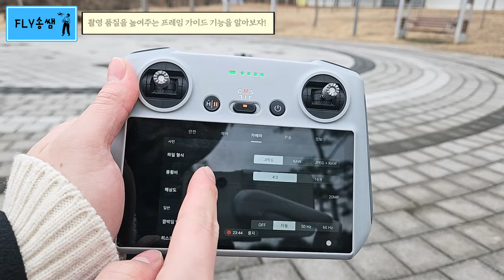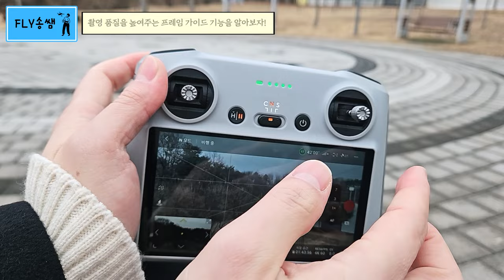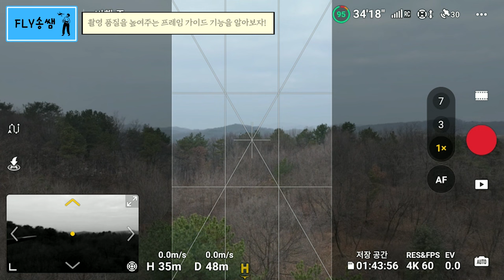영화같은 드론 촬영을 위한 촬영 방법, 프레임 가이드로 미리 보면서 찍어보자!!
이번 영상은 다양한 비율로 라이브 영상을 보면서 구도를 잡고 촬영할 수 있는 기능, 프레임 가이드에 대한 소개영상 입니다.

촬영 퀄리티를 한 층 더 높여보세요!!